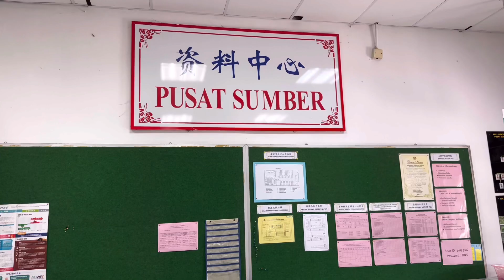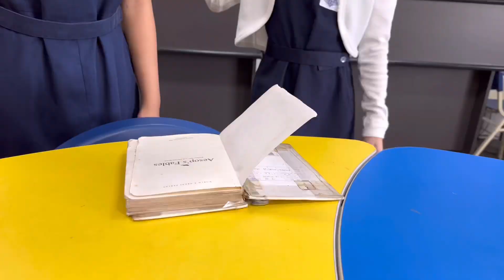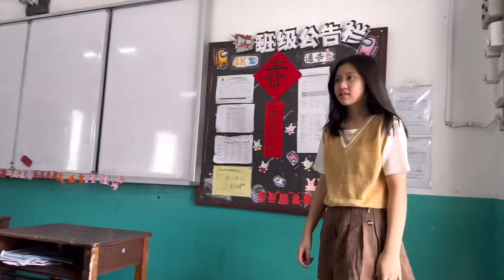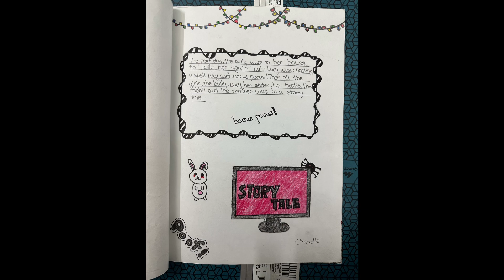Sherlyn & The Book Fairy